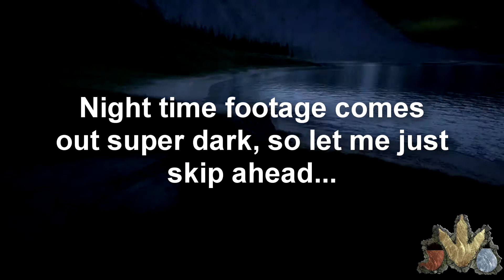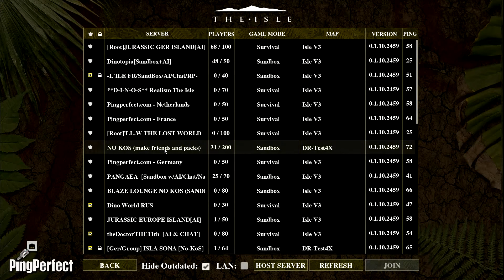The Isle #36 - Return of the Sandbox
When it's dark out, it's really dark...